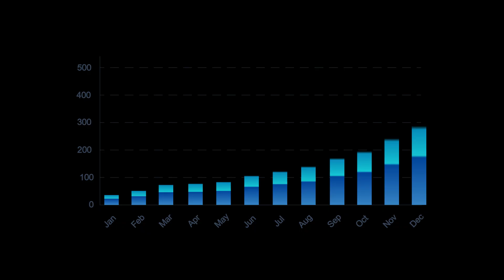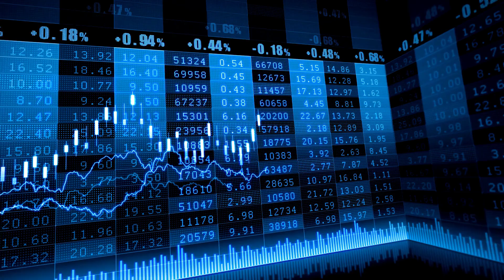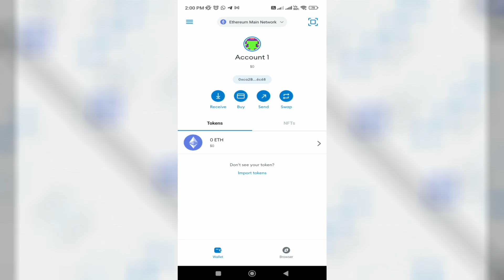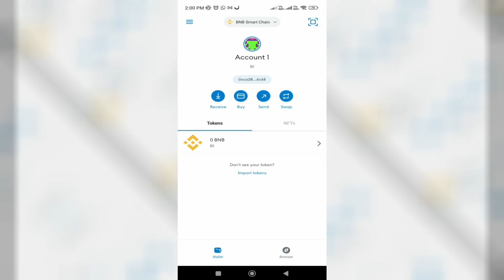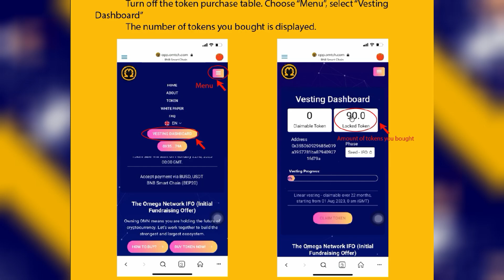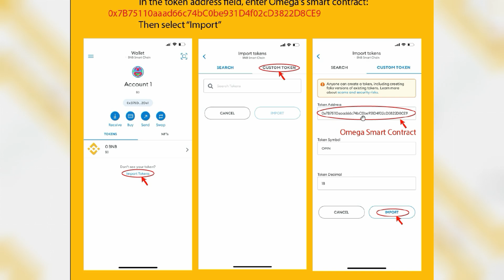🔴 Omega Network ने शुरू की Pre-selling 🔴 Omega Network New Update 🔴 Omega Network seed IFO Update 🔴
—*Mine like PI Network*--
Om Network Mining App
Use this Code for free 20 Om Coins